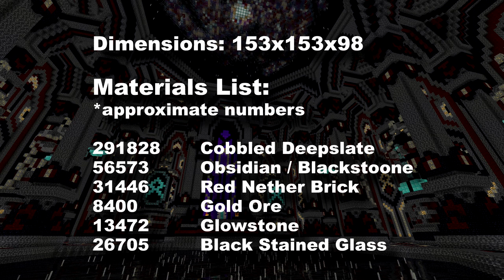Minecraft Dwarven Throne Room Tutorial & Download part 1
today we add to the dwarven architecture catalog with this elegant dwarven throne room!

If you have anything to say, comments are always welcome here. 😁